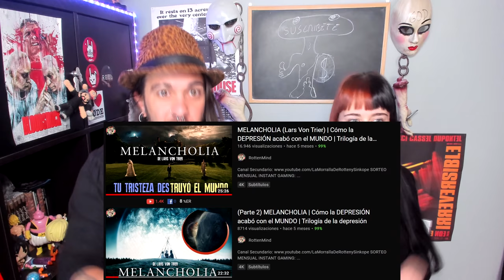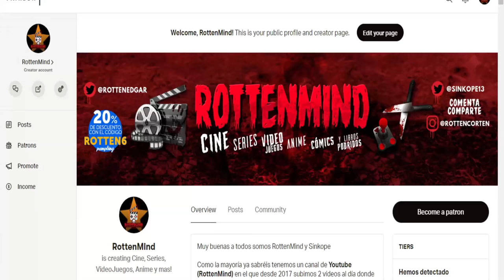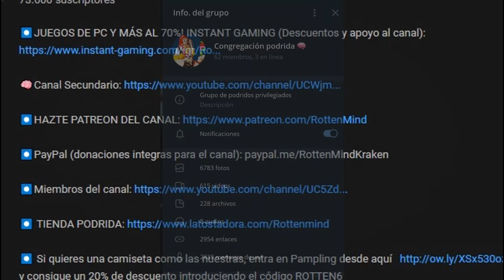La película MAS RARA del año | LAMB // CORDERO | EXPLICACION y CRITICA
⬇️⬇️ Sinopsis ⬇️⬇️

Una pareja sin niños descubre un misterioso recién nacido en su granja de Islandia. El potencial de crear una familia les trae mucha alegría, pero también puede destruirles. (FILMAFFINITY)

Música Intro: Facundo sandberg "No te quise ofender" Instagram: @No_te_Quise_Ofender🎮